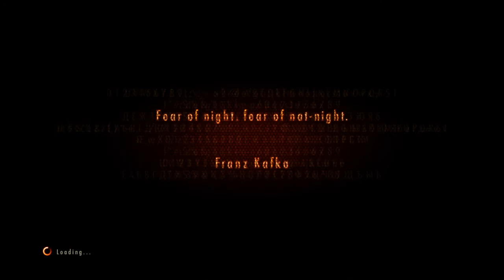RESIDENT EVIL REVELATIONS 2 gameplay part 1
Hope you guyes injoy and please forgive the poor audio quality.